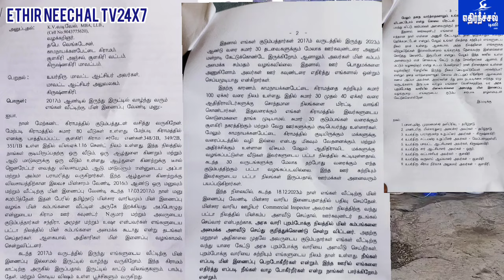சூளகிரி அருகே காமநாயக்கன் பேட்டை கிராமத்தில் பத்தாண்டு காலமாக வீட்டிற்கு மின்விளக்கு இல்லாதபாதிப்பு.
சூளகிரி அருகே காமநாயக்கன் பேட்டை கிராமத்தில் பத்தாண்டு காலமாக வீட்டிற்கு மின் விளக்கு இல்லாத பாதிப்பு.

 கிருஷ்ணகிரி மாவட்டம் ஓசூர் அடுத்த  சூளகிரி அருகே உள்ள காமநாயக்கன் பேட்டை கிராமத்தில் 80 குடும்பங்கள் வசித்து வருகின்றனர் இந்த நிலையில் 70 வயதான  வெங்கடேசன் என்பவர் அதே பகுதியில்  குடி பெயர்ந்து   வருகிறார்  இவருக்கு அந்தப் பகுதியில் 1.16 சென்ட் நிலம் உள்ளது  இந்த நிலையில் அவர்  விவசாயம் நிலத்தில் கடந்த 2010 ஆம் ஆண்டு  தோட்டத்து அருகில் வீடு கட்டி  குடி பெயர்ந்து வருகிறார்  இந்த ஊரில் ஆடு மாடுகள் கட்டி வளர்ப்பதற்கு வசதி இல்லை என்கிற காரணத்தினால்  தோட்டத்திலேயே வீடு கட்டியும் ஆடு மாடுகளுக்கான ஒரு வீடு கட்டியும்  அங்கேயே வசித்து வருகிறார் இந்த நிலையில் கடந்த 2016 ஆம் ஆண்டு வெங்கடேசன் என்பவர் சூளகிரி மின்சார அலுவலகத்தில் மின் இணைப்பு வழங்க வேண்டும் என மனு வழங்கியதாகவும் தெரிய வந்துள்ளது  இந்த நிலையில் வெங்கடேசன் அவர்களது  விவசாய நிலத்திற்கு செல்வதற்கு  முறையான சாலை இல்லை எனவும் தெரிய வருகிறது  இதன் காரணமாக ஊர் கவுண்டர் குமார் என்பவர் தனது சொந்த நிலத்தில் மின் கம்பம் நடுவதற்கு  அனுமதி மறுத்ததாக  அதிகாரிகளை தடுத்து நிறுத்தியதாகவும்  தெரியவந்துள்ளது  வெங்கடேஷ் என்பவருக்கு  மின்சார அலுவலகத்தில்  மின்சாரம் தரக்கூடாது எனவும்  மனு வழங்கியதாகவும் சொல்லப்படுகிறது.
 இதனால் அந்த ஊர் பகுதியில் உள்ள பொது மக்களை   அணுகியும் ஒரு மின்சார வழங்க  கவுண்டர் இடம் கேட்டதாகவும்   அதற்கு அவர் மறுத்து  வருகிறார்  இந்த நாள் வரைக்கும் கடந்த பத்தாண்டு காலமாக  இருளில் மூழ்கி வருகிறோம். சூளகிரி மலைப்பகுதி அடிவாரத்தில் உள்ள  பகுதிகளில் இருந்து இரவு நேரத்தில் சிறுத்தைகள் புலிகள். விஷப் பூச்சிகள் பாம்புகள் உள்ள தேவை  எங்கள் வீட்டு அருகிகளுக்கு வந்துள்ளது  இந்த நிலையில் நாங்கள் இரவு நேரத்தில் பல்வேறு இன்னலுக்கு பாதிக்கப்பட்டு வருகிறோம்   இந்த நிலையில் எங்களுக்கு மின்சாரம் வழங்க கோரி  எங்கள் ஊருக்கு மாவட்ட ஆட்சியர் வந்திருந்தார் அவர்களிடமும் எங்களுக்கு மின்சாரம் வழங்க கோரி மனு வழங்கினோம்.  இந்த நிலையில் ஊர் கவுண்டர் அவர்கள்  அடியாட்களை வைத்து மிரட்டுவதாகவும். சொத்தினை எங்களிடமிருந்து அபகரிக்க முயற்சிக்கிறார் என தகவல் தெரிவித்து இருக்கிறார் . ஆனால் அரசு ஓடைப்பரும்போக்கு நிலத்தில்  எங்கள் நிலத்திற்கு செல்லும் இடத்தில் அந்தப் பாதையில் எங்களுக்கு மின்சாரம் அமைத்து தர கோரியும்  மனு வழங்கினோம் ஆனாலும் அதன் மீதும் நாங்கள் விடமாட்டோம் என மீண்டும் மின்சார அலுவலகத்தில் மனு அளித்ததாக சொல்லப்படுகிறது.
 நாள் எங்களுக்கு ஒரு தீர்வு காண வேண்டும் எனவும். ஆன்லைன் புகார்கள். அளித்துள்ளோம். மாண்புமிகு முதலமைச்சர் தனிப்பிரிவு மற்றும் மாண்புமிகு மின்சார துறை அமைச்சர் அவர்களுக்கும் உயர்திரு பாராளுமன்ற உறுப்பினர் அவர்களுக்கும் சட்டமன்ற உறுப்பினர் அவர்களுக்கும் மாவட்ட ஆட்சியர் அவர்களுக்கும் ஓசூர் சார் ஆட்சியர் அவர்களுக்கும் சூளகிரி வட்டாட்சியர் அவர்களுக்கும் கிராம அலுவலர் அவர்களுக்கும். ஆன்லைன் மனு அனுப்பி உள்ளோம்.
 இனிவரும் காலங்களில்  எங்களுக்கு அதிகாரிகள் நடவடிக்கை எடுத்து மின்சாரம் வழங்க வேண்டும் என  மனு அனுப்பி உள்ளோம் என.
 பேட்டி  அளித்தார் வழக்கறிஞர் வடிவேல்.